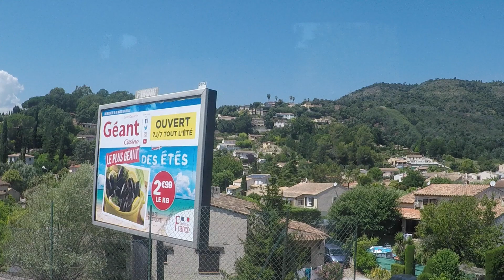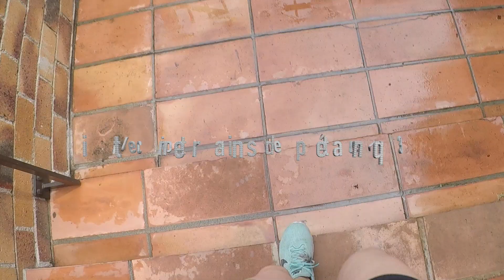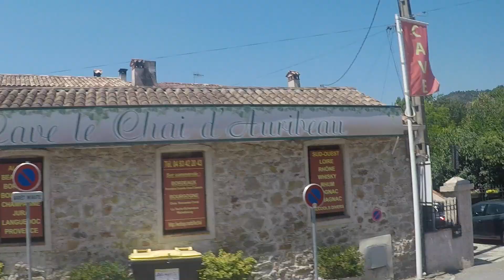Pétanque à Cannes - Épisode 1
Voici quelques images de notre séjour au sud de la France cet été :) Passez à 3:08 pour voir les "vrais" tournoi à Grasse. Le début est un peu long, désolé! J´espère que ce genre de vidéo plait à certains car il y aura encore 2 épisodes :P. On a fait pleins de tournois à Cannes, Grasse et Monaco :D